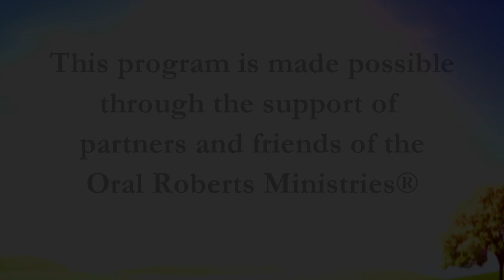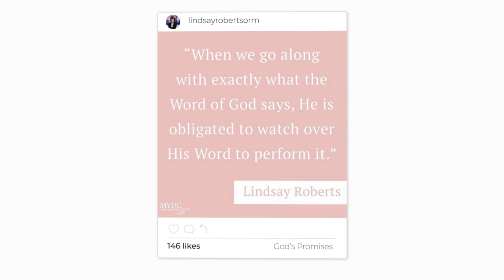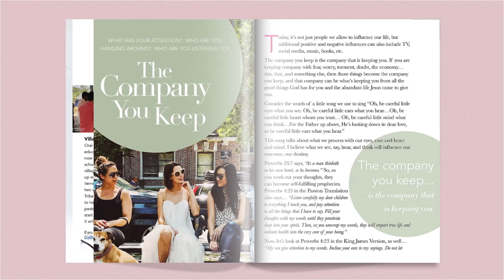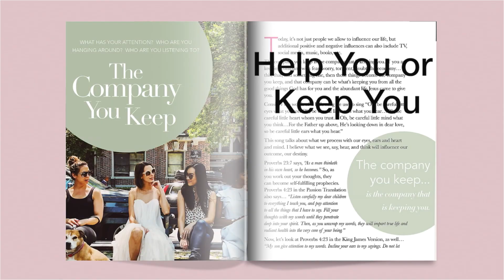Make Your Day Count, June 27, 2021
Join Lindsay on Make Your Day Count to learn the importance of the armor of God for living a victorious life.